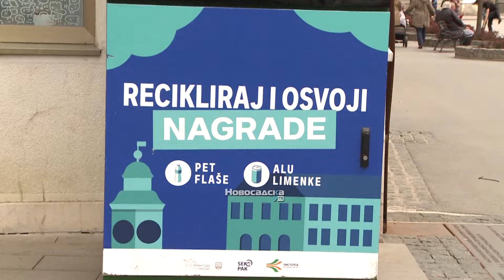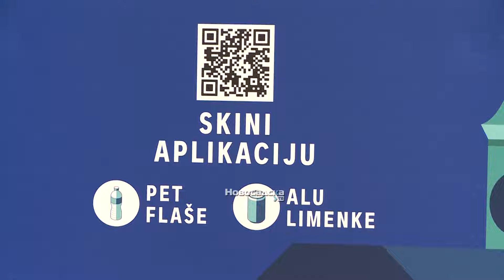Na Gradskoj deponiji otvoreno reciklažno dvorište